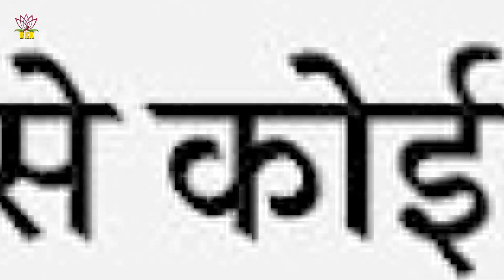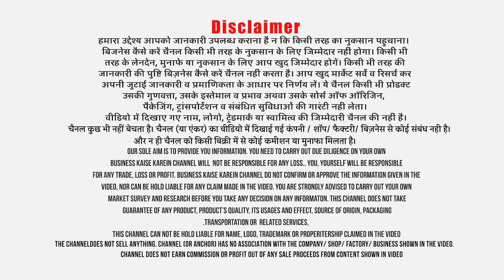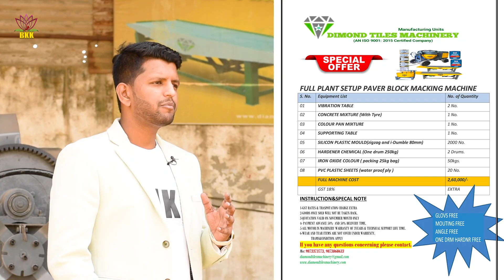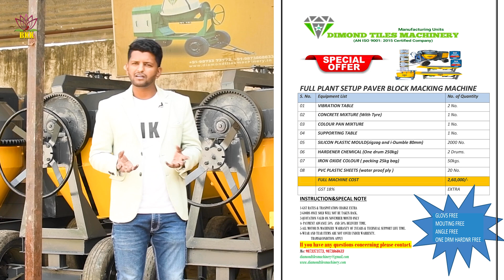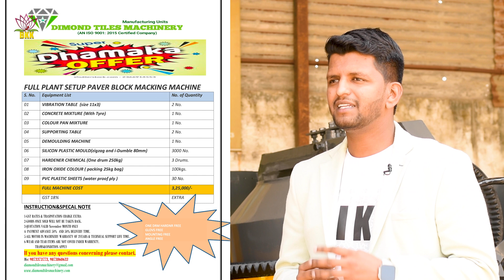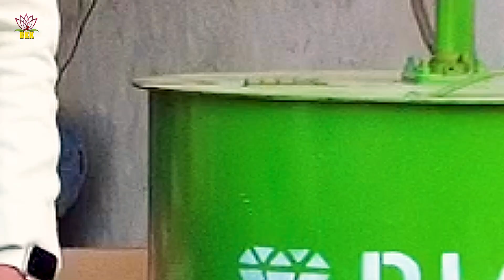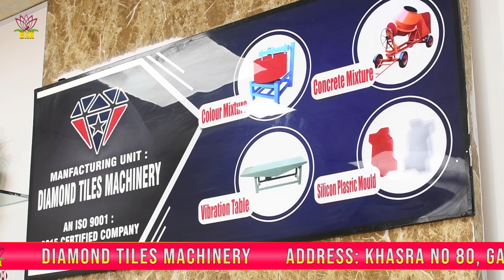कमाई Rs 1 लाख से शूरू | निवेश मात्र Rs 50 हज़ार | Degree की जरूरत नहीं मेहनत के दम पर करें कमाई।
Title:- कमाई Rs 1 लाख से शूरू | निवेश मात्र Rs 50 हज़ार | Degree की जरूरत नहीं मेहनत के दम पर करें कमाई।
The new start up business idea can help in earning Rs 1 lakh a month. The small business can be started in villages, town or even smaller cities. The business can be started with just an investment of Rs 50 thousand. A single machine and moulds can produce products that easily find market in and around the business avenue. The demand for the product is ever rising. Once business is set up and earning starts, the business can be scaled up with further investment. To know more details, I am sharing the details of the company.